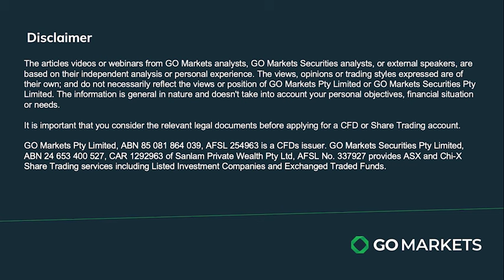08/12/23 Stock Watch with Evan Lucas - Coal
In this Stock Watch episode, Evan Lucas discusses the challenges faced by the coal industry, emphasizing the declining prospects of thermal coal due to environmental concerns. He highlights major players like BHP shifting towards sustainable mining practices and diversifying away from traditional coal operations. Evan suggests that emerging technologies, like hydrogen, pose alternatives to coal.